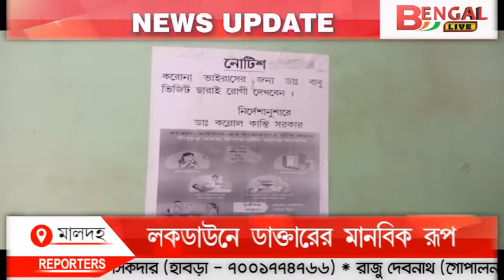করোনার ভয়ে যখন অনেক চিকিৎসক ঘরবন্দি তখন বিনা পয়সায় রোগী দেখছেন ৭০ বছরের চিকিৎসক